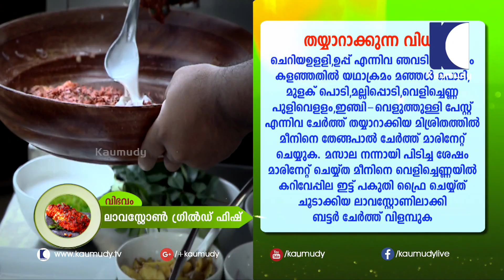Recipe for Lava stone Grilled Fish | Salt N Pepper EP 127 | Taj vivanta kovalam